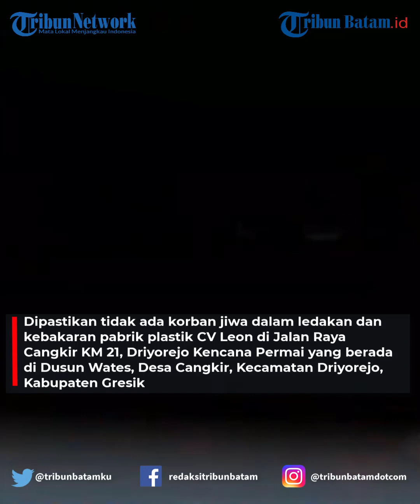Pabrik Plastik Di Driyorejo Gresik Terbakar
Dipastikan tidak ada korban jiwa dalam ledakan dan kebakaran pabrik plastik CV Leon di Jalan Raya Cangkir KM 21, Driyorejo Kencana Permai yang berada di Dusun Wates, Desa Cangkir, Kecamatan Driyorejo, Kabupaten Gresik.

"Tidak ada korban jiwa, jumlah kerugian belum bisa ditaksir," kata Kepala Dinas Pemadam Kebakaran dan Penyelamatan Gresik, AH Sinaga, Kamis (20/7/2023).

editing W